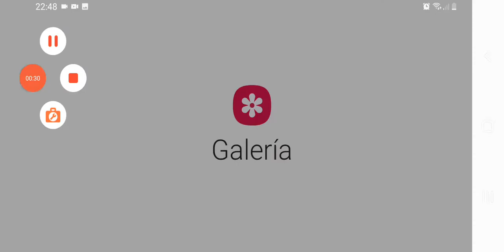REACCIONANDO : PUMA V2 y el toshiba de sarmiento a la historia de la linea sarmiento leer desc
creditos a Martin S